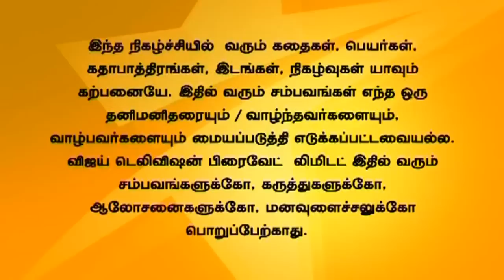Kalyanam Mudhal Kaadhal Varai 03/23/15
Priya informs Swaminathan that someone in the family is helping Arjun. Suhanya tells Dhanalaskhmi that she is going to Dubai. Priya gets startled to see Arjun having his dinner in her house.
 சுவாமிநாதனிடம் அர்ஜுனுக்கு யாரோ உதவுகிறார்கள் என்று பிரியா கூறுகிறாள். சுகன்யா தான் துபாய்க்கு செல்லப் போவதாக தனலட்சுமியிடம் கூறுகிறாள். தனது வீட்டில் அர்ஜுன் சாப்பிட்டுக் கொண்டிருப்பதைக் கண்டு பிரியா அதிர்ச்சி அடைகிறாள்.